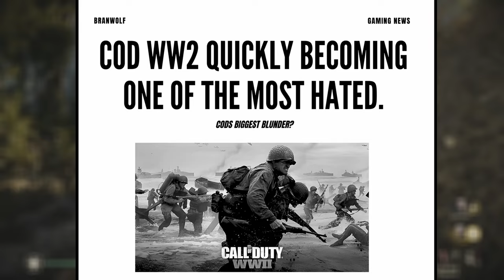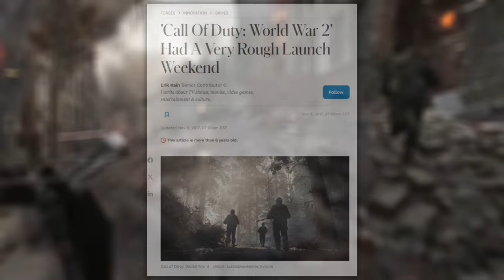Why Call of Duty: WWII Failed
In today's video, we are looking at COD WW2 and why it may have failed.